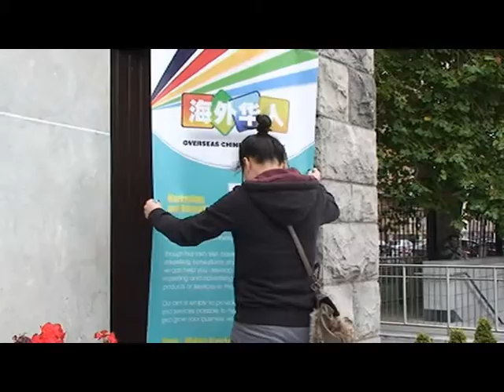Overseas Chinese Network video cut 1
影片剪接1.dv